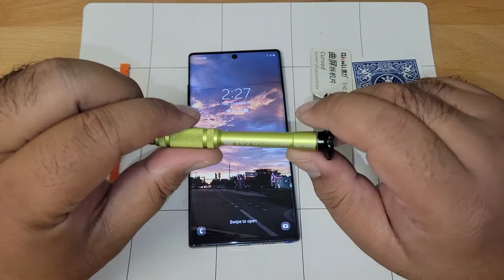Samsung Galaxy Note 10+ Battery Replacement. Easy repair in under 15 minutes step by step guide.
Hello, in today's video we will be doing a battery replacement on a Samsung Galaxy Note 10+ from start to finish. We have created this step-by-step guide to show how easy it is to replace the battery on the Note 10.

This repair can seem rather challenging but is actually very easy as long as you have some patience and organization. The hardest part is removing the back glass cover.

Here are some of the tools you need:

Philips Screwdriver 1.5mm
Flathead Screwdriver
Nylon Spudger
0.1mm Curved Screen Disassembler
Fine Tip Tweezer
Playing Cards
Double Sided Adhesive